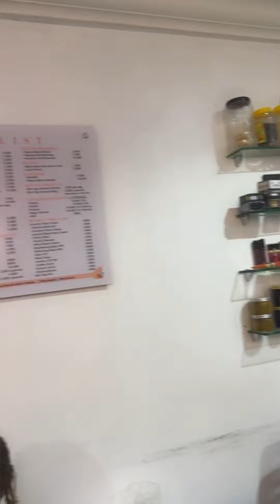Mini college vlog; full body wax (I cried), horrible nail tech, good food💕